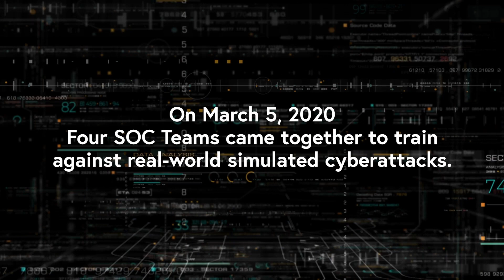Advanced Cybersecurity Training for Companies through a SOCathon at MDC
The Cybersecurity Center of the Americas at MDC is providing advanced cybersecurity training to local organizations using the most advanced Cyber Range provider in the world, Cyberbit.